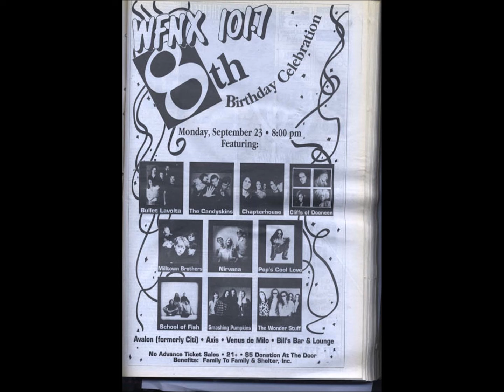Nirvana :: Live @ the Axis, Boston, MA, 9/23/91 (WFNX-FM BIRTHDAY BASH)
Courtesy of and credit to choc e-Claire.

Setlist:

1) Intro
2) Aneurysm
3) Drain You
4) School
5) Smells Like Teen Spirit
6) Come As You Are
7) Sliver
8) Jesus Wants Me For A Sunbeam (The Vaselines)
9) Floyd The Barber
10) Polly
11) About A Girl
12) Breed
13) Rape Me
14) Blew
15) Been A Son
16) Negative Creep